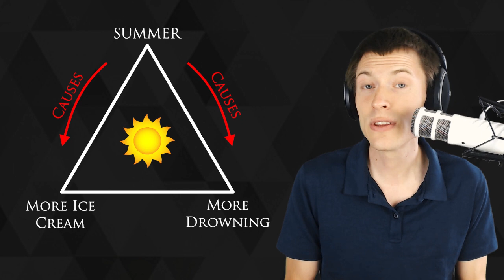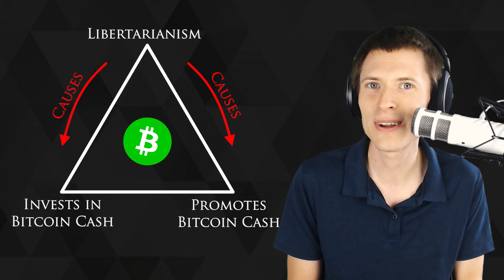Beware of Bitcoin's Post Hoc Fallacy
One of the most common logical fallacies in the world of reason, "Post hoc ergo propter hoc" causes us to infer a causation between two correlated events. Although it's human nature to make such an assumption, the truth is often more subtle.

Make your first deposit using bonus code CHRONOS to get 100% bonus + up to $50 cash.